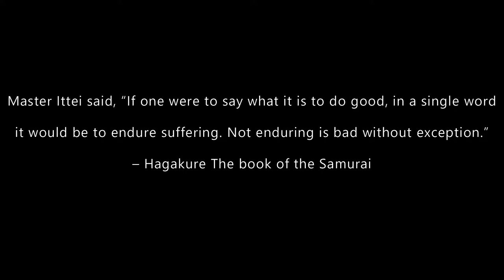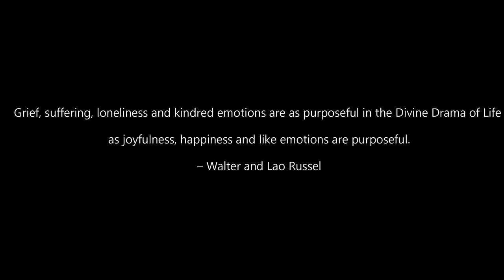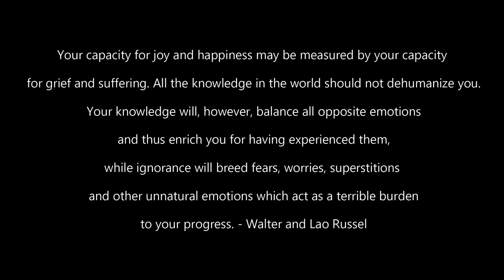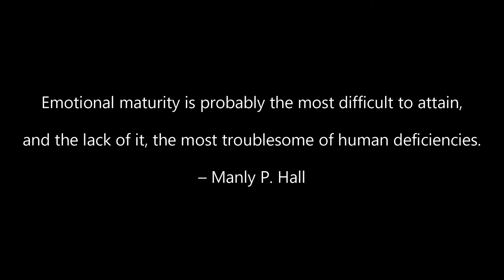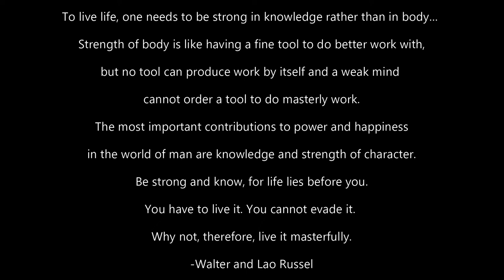You can endure and live life masterfully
In this video I feature the works of Manly P. Hall, Walter and Lao Russel and Hagakure The Book of the Samurai by Yamamoto Tsunetomo. This is a redone version of my first video but with some editing done to add the quotes in so that the viewers can read them as well.